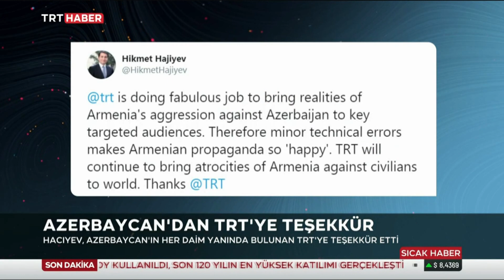AZERBAYCAN'DAN TRT'YE TEŞEKKÜR